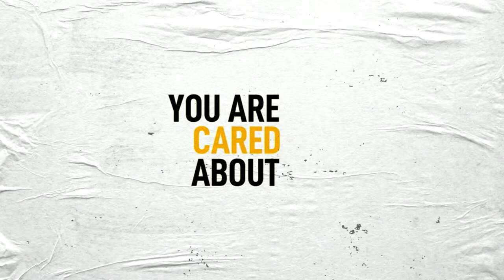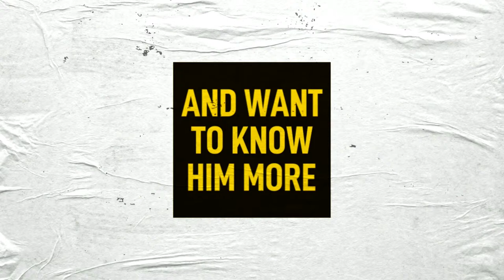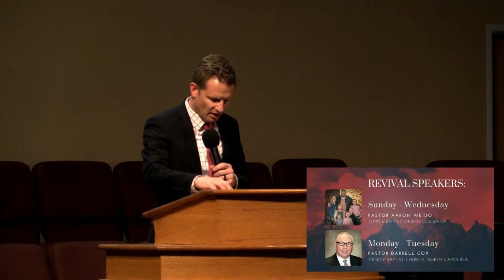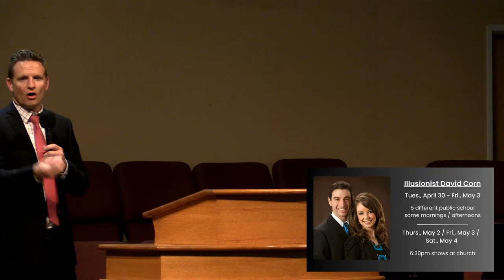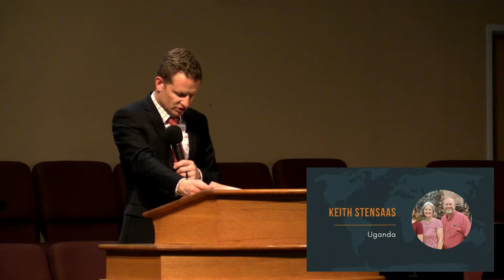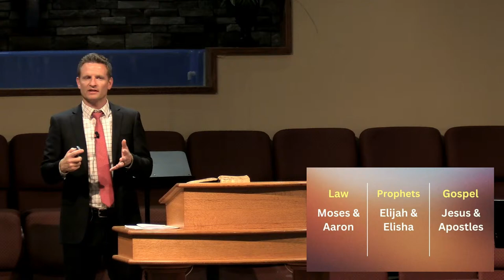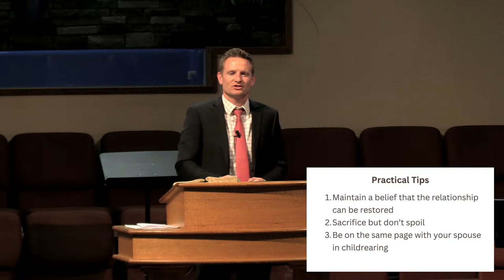GLBC Live: Thank you for watching our service. Gospel Light Baptist Church is located in Rio Ranc...